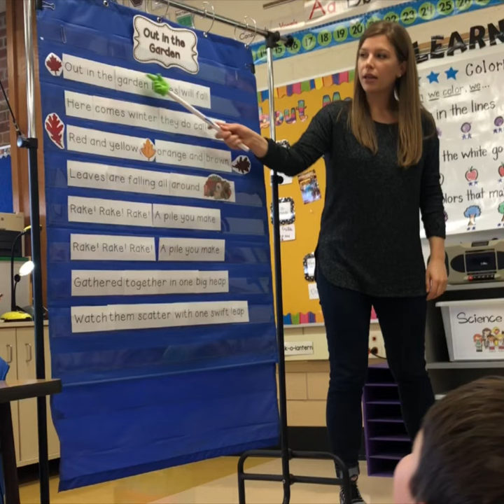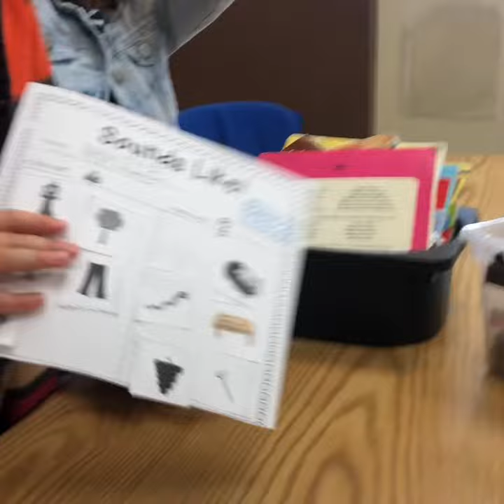Excellence in DG58: Highland kindergarteners sing, sort and practice phonics! (Episode 8)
In Episode 8 of our Excellence in DG58 series, Superintendent Dr. Kari Cremascoli visits Ms. Sanfillippo's kindergarten classroom at Highland! She joined the students while they sang songs and practiced sorting words and learning phonics. Watch this short video for a peek into their classroom!